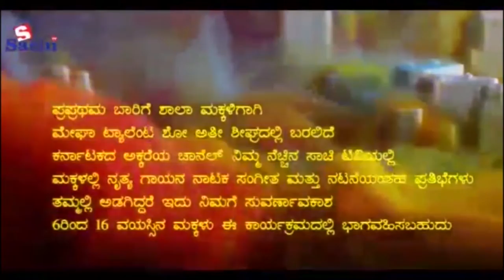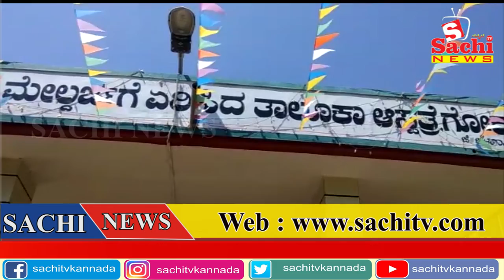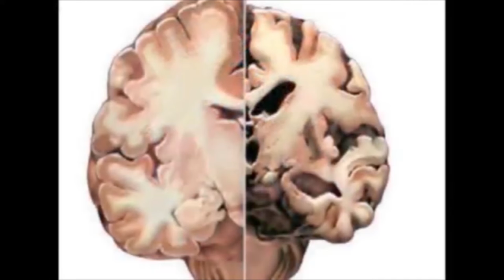ಬೆಳಗಾವಿ ಜಿಲ್ಲಾ ಪೊಲೀಸ ಇಲಾಖೆ ಮೇಲೆ ಸಂಸದರಿಗೆ ಏಕೆ ಕೋಪ...?